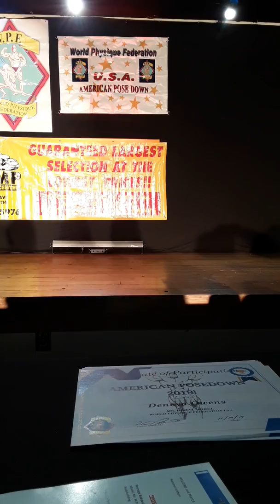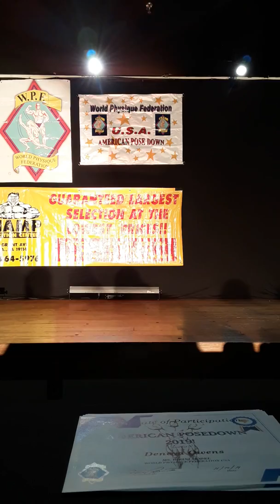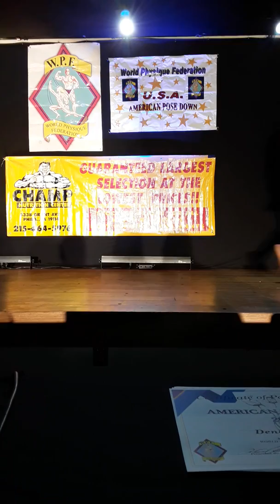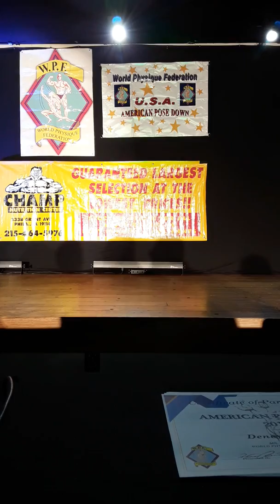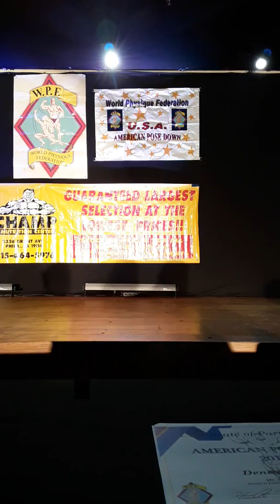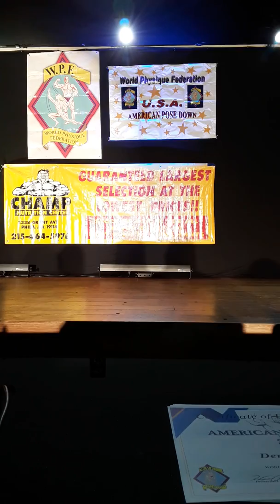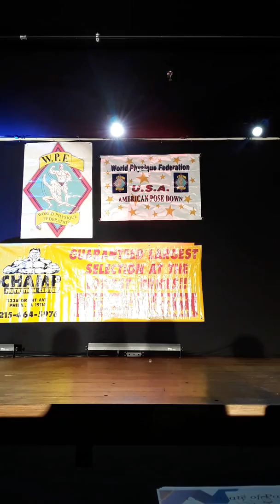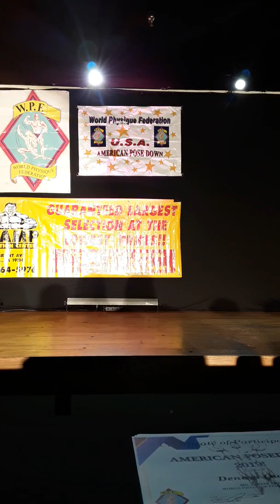"American Pose Down" 2019(13)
WPFUSA  2019 Continental Championships  / I donot own the rights to this music.